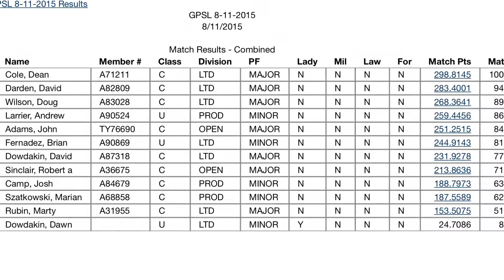USPSA - GPSL - Production U Class - Match 8/11/15 Pivothead POV - Glock 19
Installed new trigger. The Edge Competition for Glocktriggers.com. Makes a huge difference. At least today it did.